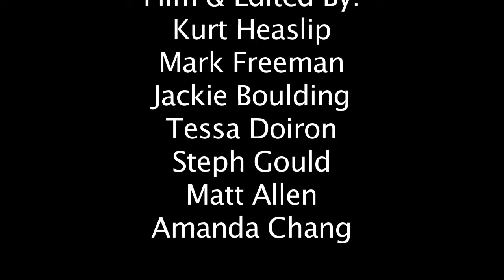Group 7-Behind Closed Doors